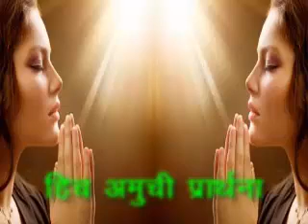Hich Amchi Pratna......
Video from $ SATISHUBHA $